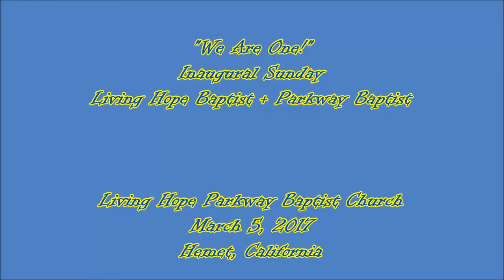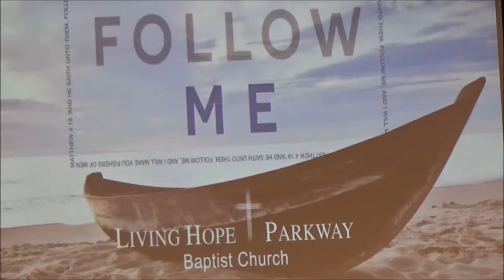"We Are One" Inaugural Sunday Living Hope Parkway Baptist Church March 5, 2017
"We Are One" Inaugural Sunday
Our First Sunday morning worship as one church
Living Hope Parkway Baptist Church
Living Hope Baptist Church & Parkway Baptist Church
March 5, 2017

433 S. San Jacinto

1068 E. Mayberry